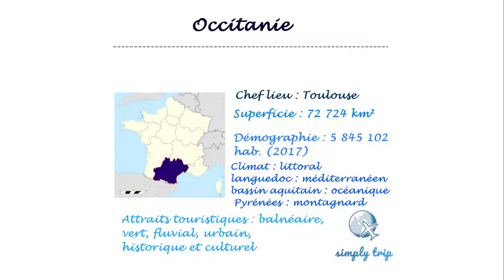Tourisme France : Visite Occitanie, les plus beaux lieux et meilleures activités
La seconde plus grande région de France regorge elle aussi de trésors. Ici toutes les formes de tourisme sont représentées, il y en a vraiment pour tous les goûts.
Il est donc d’autant plus difficile de ne sélectionner que 8 sites immanquables …

Nous vous laissons compléter cette liste en ajoutant en commentaire les lieux/activités incontournables selon vous lors d’un voyage en Occitanie.